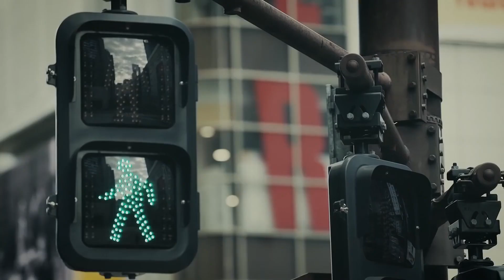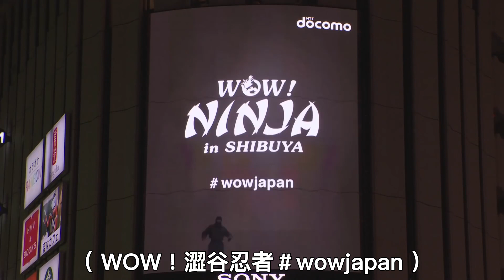忍術・觀光宣傳術－街頭忍者大亂鬥 🇯🇵 日本實境觀光廣告